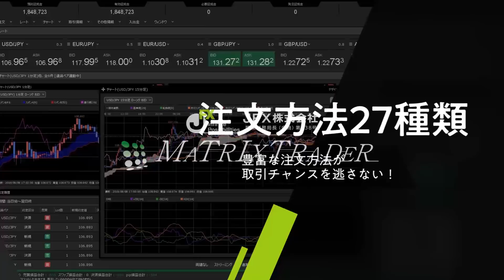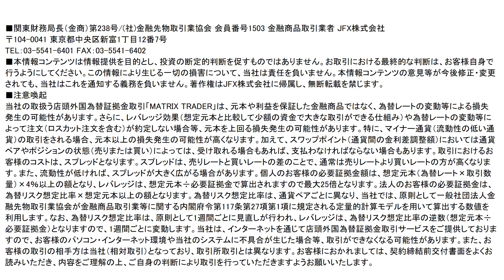【JFX】2021/4/29（木）本日の売買方針【スキャル・デイトレ】